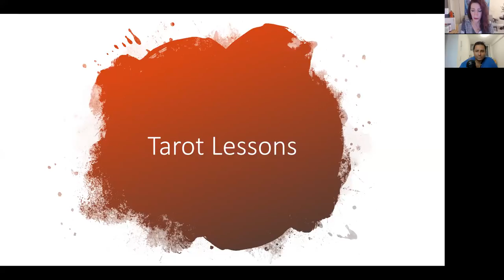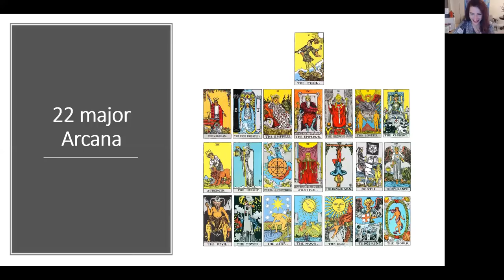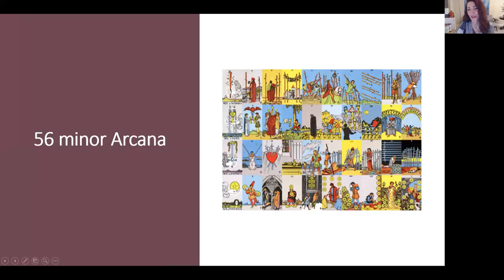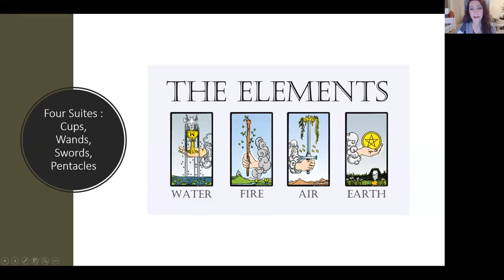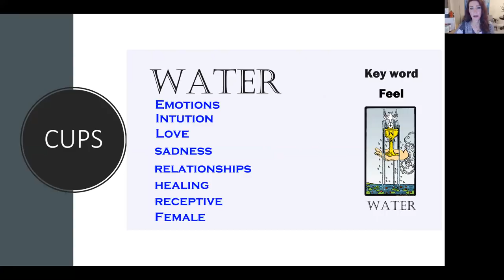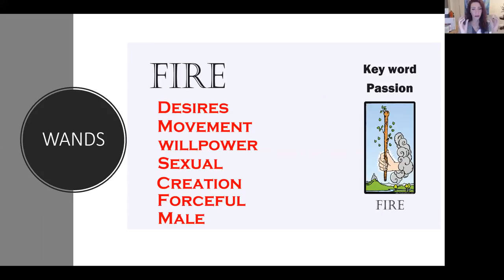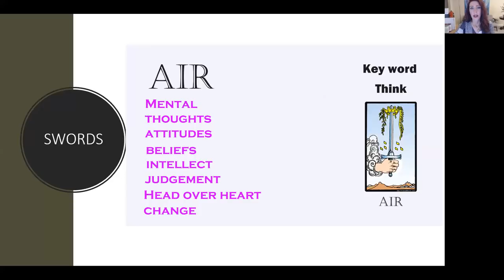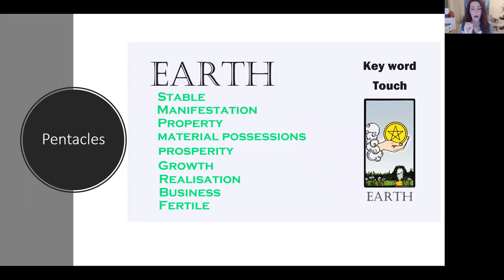Become a PRO in Tarot Cards - 4 ELEMENTS - JENNIFER WALKER - 1